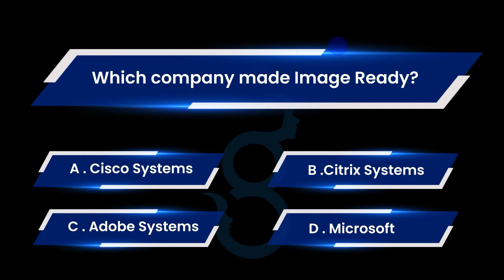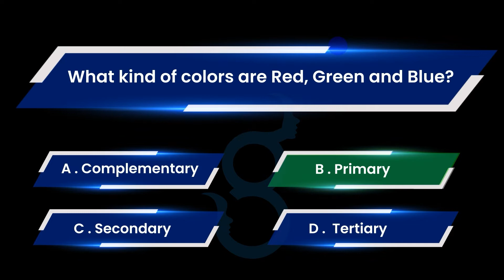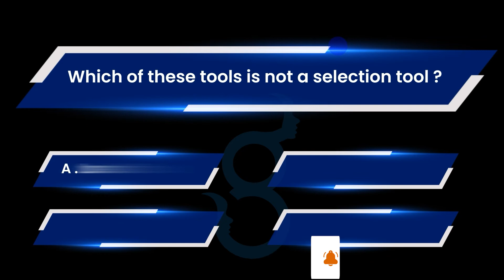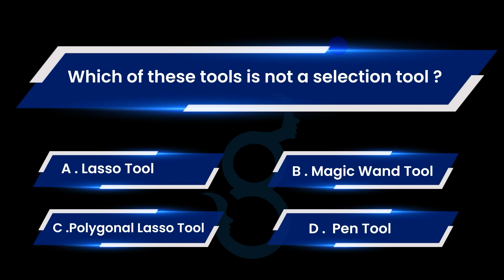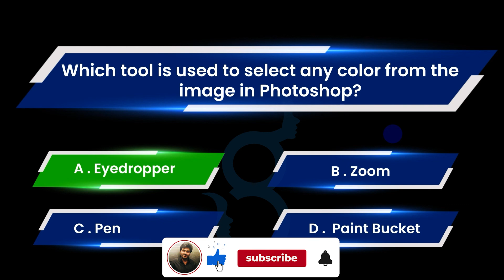Photoshop Interview Questions And Answers | Graphic Design by Grafix Vidya | Episode-1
Hey Everyone! In this video you will find Photoshop Interview Questions And Answers for Graphic Designers. This video will help you to understand what type of questions is mostly aksed in a Graphic Design Interview.

Hi Friends myself Vamsi Krishna Dande, I am a seasoned Graphic Design Trainer having experience of 10+ years.

Here's the complete playlist of Adobe XD Training so far, I suggest, if you are new to Adobe XD you
should watch whole playlist from the beginning.

Here you will learn Adobe Photoshop Complete Course in English / Telugu / Urdu / Hindi

Hastags
photoshopInterview Questions photoshopinterviewquestionandanswers
adobephotoshop quiz quiztime question and answer session in hindi multiple choice question answer of photoshop most important question answer of photoshop question answer of photoshop most important mcq mcq question answer of photoshop photoshop questions and answers photoshop tips